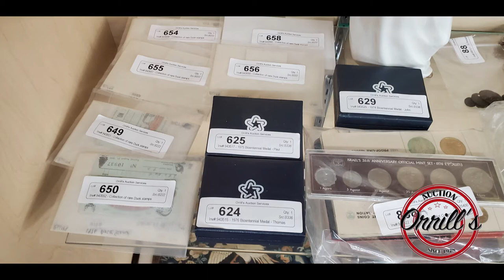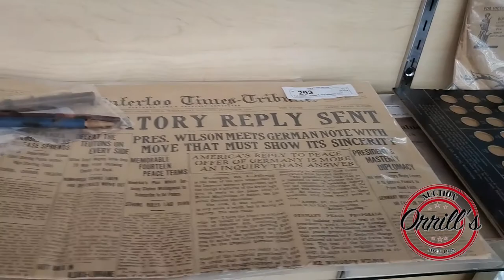Major Estate Online Auction | 11-10-20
MAIN AUCTION, November 10th, 2020, starts ending at 6:00 pm PST will be the following Items out of Major Estates including a historic Montecito estate:
"      Baranger studio motion display Cherubs Factory
"       Antique wooden large unicorn
"       Sligh furniture credenza
"       2008 Interstate Cargo Trailer
"       Mid Century Modern furniture by Gunnar Schwartz Company
"       Mid Century Modern art glass vases
"       Halliburton case
"       1924 Roowood pottery vase
"       Cloisonne Asian mantel clock
"       Pair of Moroccan small chests
"       Moroccan carved 3 panel screen
"       Bronze medallion paper weights
"       Vintage pocket watches
"       Art Deco bronze sculpture
"       Antique furniture
"       Carved antique side chairs
"       Buck head taxidermy trophies
"       Antique Venetian display cabinet with brass accents
"       Inlaid antique tables
"       Asian furniture
"       Modern lamps
"       Mid Century Modern floor lamps
"       Art Nouveau Iron floor candle holders
"       Tiered marble top tea cart
"       Vintage JBL speakers
"       Pewter lamp
"       Carved African chairs
"       Collection of antique handmade rugs
"       Marlin fish trophy
"       Free Mason caps
"       French hand-painted screen
"       Coral and turquoise African tribal chest ornament
"       Smoking pipes
"       Two sets of Western style bar chairs
"       Power tools
"       Bose blue tooth solo 5
"       Designer suites
"        Vintage projector and cinema cameras
"       Temple carved panel
"       Black Americana dolls
"       Reproduction Galle art glass
"       Collection of stamps
"       Crystal Venetian glass set
"       Antique gossip bench
"       Vintage scales
"       Vintage metal waste baskets
"       Patio furniture
"       Bronze statues
"       Porcelain wall plate plaques
"       African carved masks
"       Citara miniature harp
"       Sports memorabilia
"       Antiques